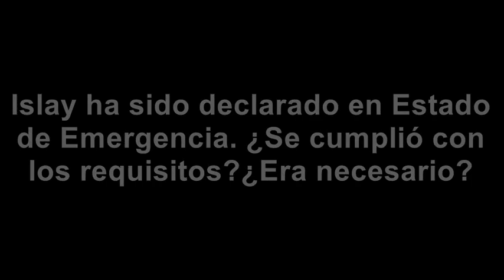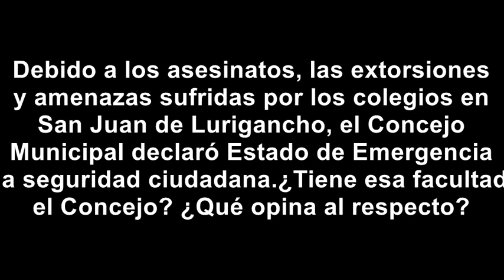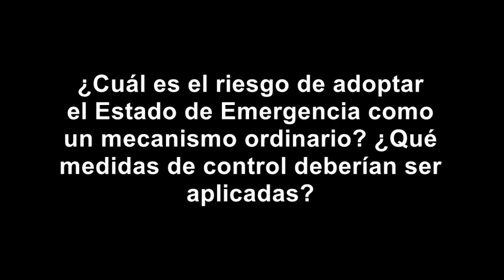El Estado de Emergencia | César Landa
RepasoCon360 DerechoConstitucional ¿En qué consiste el Estado de Emergencia?
En el siguiente vídeo, César Landa, Profesor del Área de Derecho Constitucional de la Pontificia Universidad Católica del Perú nos lo explica